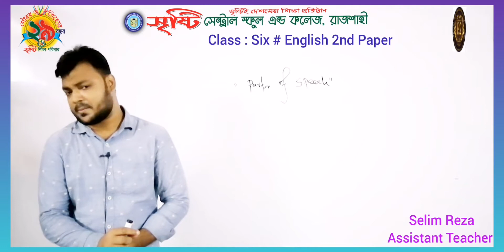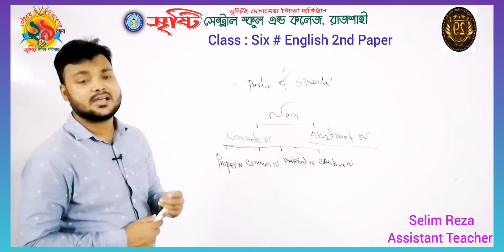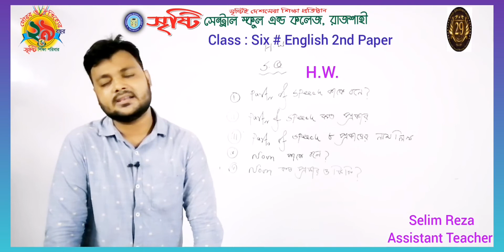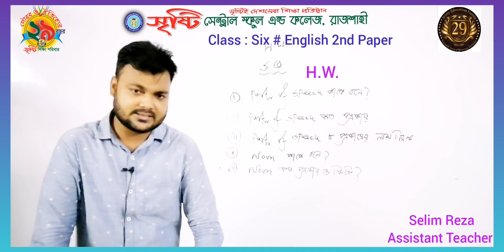Class : Six, English 2nd Paper